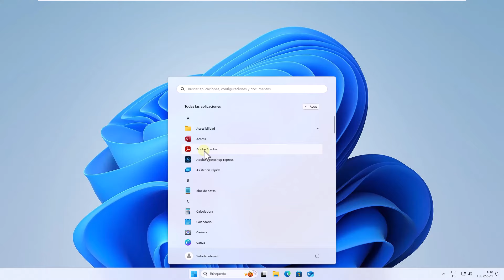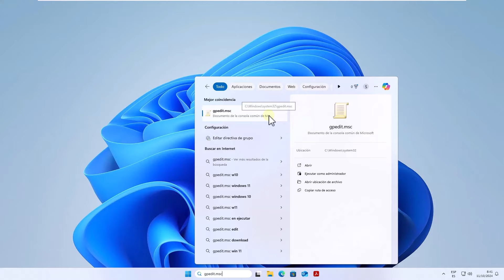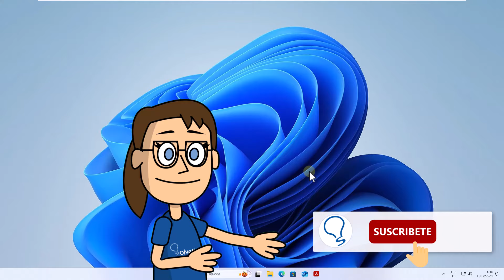Mi PC No Me Deja Usar la Barra de Tareas ✅SOLUCION✅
Solvetic te enseña ▶️ 𝗧𝗢𝗗𝗢 👉 ¡Hola a todos, y bienvenidos a Solvetic, donde cada día desentrañamos misterios tecnológicos! Hoy vamos a hablar sobre un problema frustrante: cuando tu PC no te deja usar la barra de tareas. Si te has encontrado bloqueado sin poder acceder a aplicaciones o funciones desde la barra de tareas, no te preocupes, aquí te daremos las claves para resolverlo y devolverle vida a esa barra de herramientas esencial.

Te explicaremos varias soluciones, desde simples reinicios hasta ajustes en la configuración del sistema para que puedas restaurar su funcionalidad. No olvides contarnos en los comentarios si tienes alguna otra duda o si alguna de estas opciones te sirvió. Y si este video fue útil para ti, un like sería genial para apoyar a Solvetic. ¡Vamos a liberar esa barra de tareas!